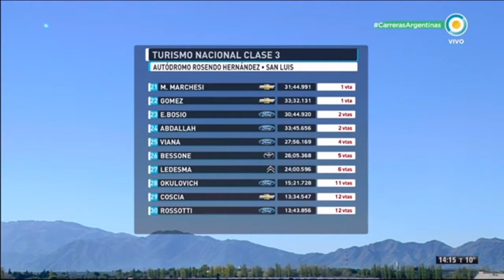2017 Turismo Nacional San Luis Final C3 Last Lap Marchesi Massive Crash